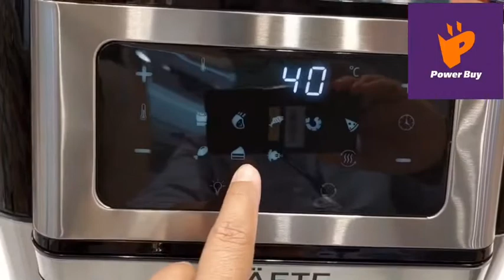KRAFTE หม้อทอดไฟฟ้า (1500 วัตต์) รุ่น EJF292 ระบบทอดด้วยลมร้อน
ชอบของทอด แต่รักสุขภาพด้วยต้อง KRAFTE หม้อทอดไฟฟ้า (1500 วัตต์) รุ่น EJF292 ระบบทอดด้วยลมร้อน ทำให้ทุกเมนู กรอบ อร่อย ปรับระดับความร้อน 80 – 200 องศาตั้งเวลาสูงสุด 60 นาที 🍖

💜เรามาชม Power Buy Guru นักรีวิวสินค้าจาก Power Buy รีวิวการใช้งาน และฟีเจอร์เด่นๆ ของหม้อทอดไฟฟ้ารุ่นนี้กันเลย และหากรับชมรีวิวจบแล้ว อยากได้หม้อทอดไฟฟ้า กินได้ทุกเมนูแบบไม่ใช้น้ำมันอย่ารอช้า!! ช้อปได้เลย